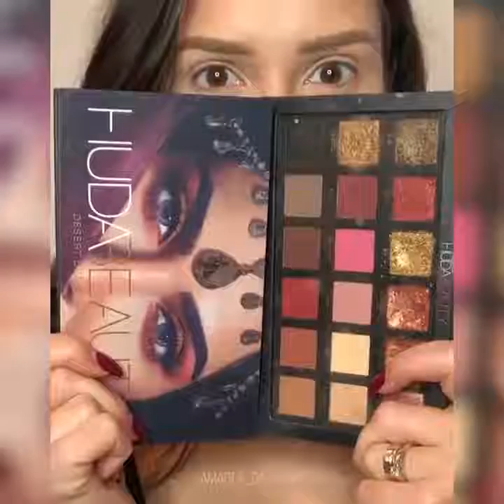Makeup Glowing makeup transformation